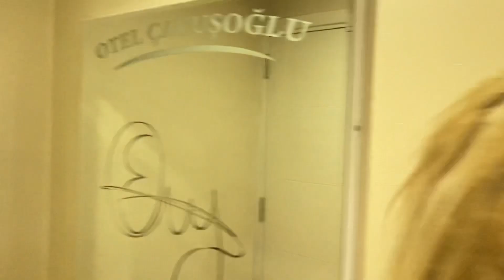ÖZGEÇMİŞ PART 2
Adana’da international olan çavuşoğlu otele ilk defa gittim ve artık bi şeylerin başlangıcı olmalı dedim otelden atıldım 💕